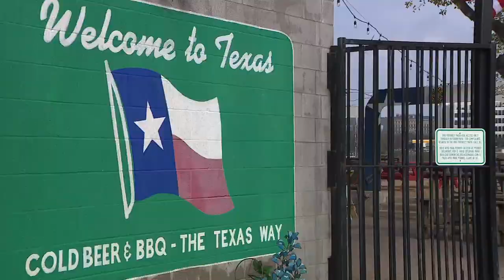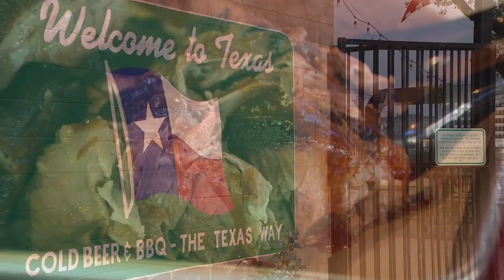Johnny Congdon Sports Anchor/Reporter Reel 2023